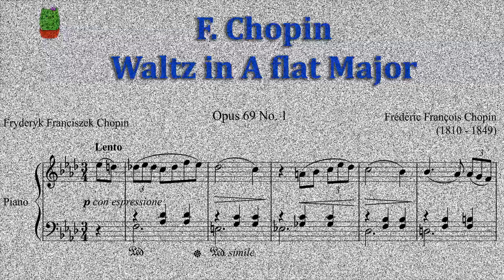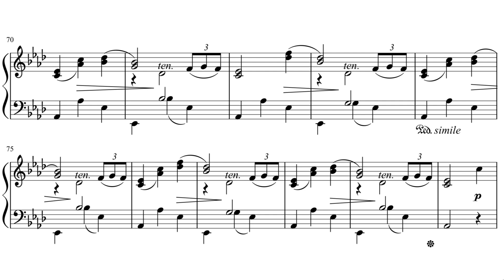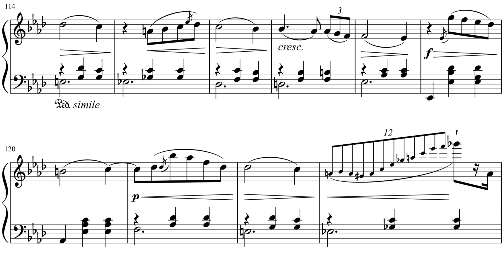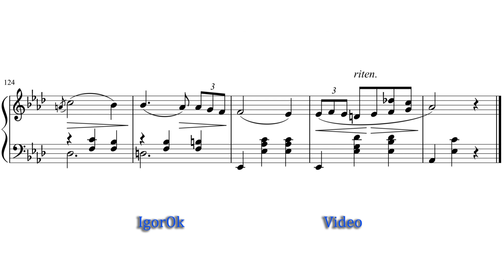F. Chopin Waltz in A♭ Major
Frédéric Chopin Waltz in A♭ Major,

The Waltz in D-flat major, Op. 64, No. 1,
Solo Piano
Piano for Advanced
Classical for Piano

Score info
Waltz in A♭ Major, Opus 69, No. 1, is a waltz composed by Frédéric Chopin. It is also called “The Farewell Waltz” or “Valse de l'adieu”.

The waltz was originally written as a farewell piece to Maria Wodzińska, to whom Chopin was once engaged. This autographed copy “Pour Mlle Marie”, given to her in Dresden, Germany, in September 1835, is now in the National Library (Biblioteka Narodowa) of Poland in Warsaw. Another autographed version of the piece can be found at the Conservatoire de Paris, but is considered to be a less refined version. A third is presented as the posthumous edition of Julian Fontana, but has not been substantiated by any known autograph.

The waltz is in A♭ Major with a time signature of 3/4. The tempo is marked at tempo di valse, or a waltz tempo. The beginning theme, marked con espressione, is melancholic and nostalgic, and reaches a small high point with a fast flourish. The second part is marked sempre delicatissimo, or con anima in other versions. It is somewhat more cheerful than the previous theme, but soon gives way to the same first theme. After a second rendition of the first theme is a third theme, marked as dolce, the most playful theme. It leads to another theme with a series of ascending double-stops. This fourth theme is marked poco a poco crescendo, with other editions adding ed appassionato. This leads back to the third, playful theme, and returns to the beginning with a da capo al fin.

Вальс ля мажор, Opus 69, No. 1 — вальс, написанный Фредериком Шопеном. Его еще называют «Прощальный вальс» или «Вальс де л'Адье».

Первоначально вальс был написан как прощальное произведение Марии Водзинской, с которой Шопен когда-то был помолвлен. Этот экземпляр «Pour Mlle Marie» с автографом, подаренный ей в Дрездене, Германия, в сентябре 1835 года, сейчас находится в Национальной библиотеке (Biblioteka Narodowa) Польши в Варшаве. Еще одну версию произведения с автографом можно найти в Парижской консерватории, но она считается менее изысканной. Третье представлено как посмертное издание Джулиана Фонтаны, но не подтверждено ни одним известным автографом.

Вальс ля мажор с размером 3/4. Темп обозначается как tempo di valse или темп вальса. Начальная тема, отмеченная con espressione, меланхолична и ностальгична и быстро достигает небольшой кульминации. Вторая часть отмечена semper delicatissimo или con anima в других версиях. Она несколько веселее предыдущей темы, но вскоре уступает место той же первой теме. После второго исполнения первой темы следует третья тема, отмеченная как dolce, самая игривая тема. Это ведет к другой теме с серией восходящих двойных остановок. Эта четвертая тема отмечена как poco a poco crescendo, а в других изданиях добавлено ed appassionato. Это возвращает нас к третьей, игривой теме и возвращается к началу с da capo al fin.